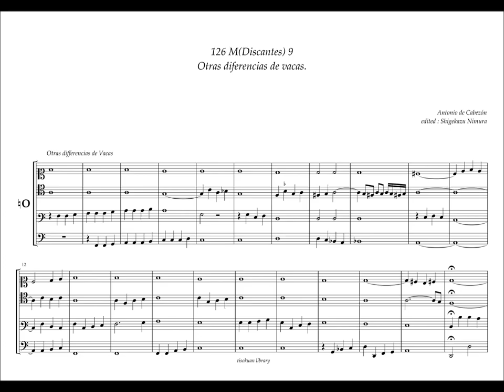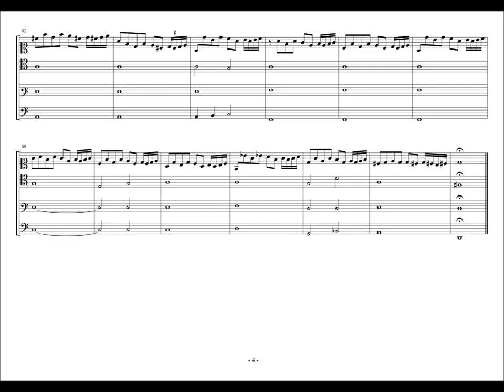Obras de Musica, 126 - M9, Otras diferenciasde vacas, A. de Cabezón